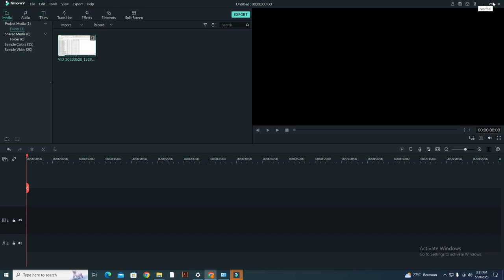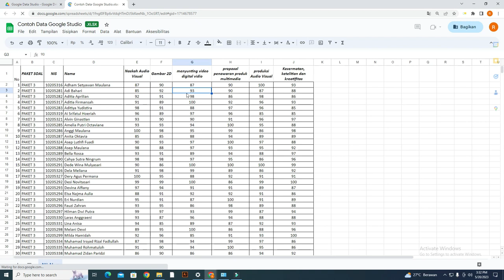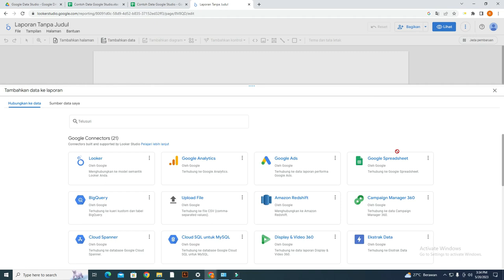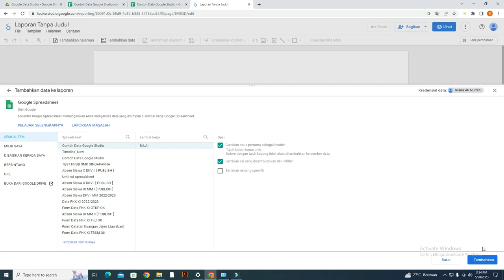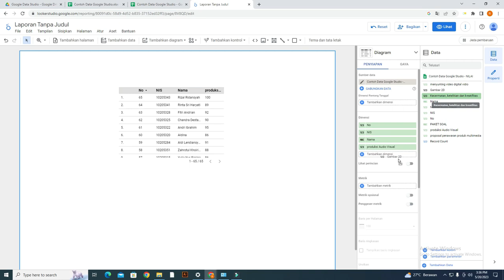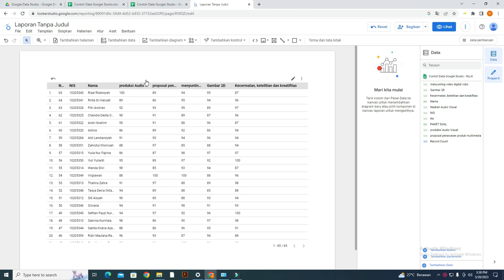[ Lengkap File ] 01/10 : Panduan Cara Menggunakan Google Data Studio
Apa kegunaan Google Studio, Apakah Google Data Studio gratis, cara membuat dashboard website, cara membuat laporan menggunakan google data studio, cara menggunakan google data studio